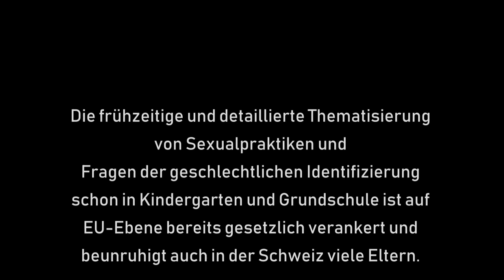Frühsexualisierung und Gender Mainstreaming - Hintergründe und Perspektiven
Die frühzeitige und detaillierte Thematisierung von Sexualpraktiken und Fragen der geschlechtlichen Identifizierung schon in Kindergarten und Grundschule ist auf EU-Ebene bereits gesetzlich verankert und beunruhigt auch in der Schweiz viele Eltern. Dagmar Neubronner, Biologin und langjährige Leiterin eines entwicklungspsychologisch orientierten Fortbildungsinstitutes für Eltern, Erziehende und Therapeut*innen, beleuchtet die Hintergründe und Interessenlagen, mögliche Auswirkungen der Frühsexualisierung auf die kindliche Entwicklung und zeigt Perspektiven für den Schutz unserer Kinder auf.
Aufzeichnung eines Vortrags vor dem Schweizer Verein Keltisch-Druidisch in Murten am 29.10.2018